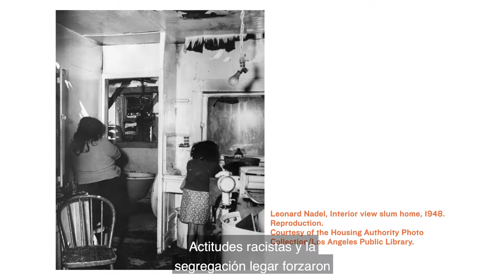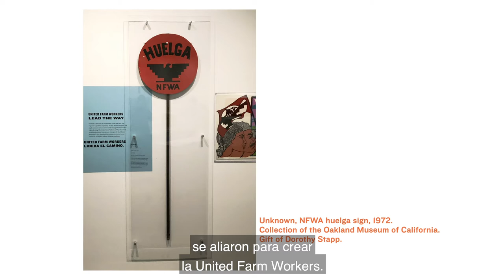VDDLM - In Exploration: Curator Erendina A. Delgadillo on the Chicano roots of El Día de los Muertos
OMCA curator Erendina A. Delgadillo discusses the Chicano roots and resilience of El Dia de los Muertos.

Photo Credits:
1. Leonard Nadel, Interior view slum home, 1948. Reproduction. Courtesy of the Housing Authority Photo Collection/Los Angeles Public Library.

2. Unknown, NFWA huelga sign, 1972. Collection of the Oakland Museum of California. Gift of Dorothy Stapp.

3. Ester Hernandez, Sun Mad, 1982. Collection of the Oakland Museum of California. Gift of Steven and Sandra Wolfe.

4. Linda Lucero, Viva la Huelga, 1976. Collection of the Oakland Museum of California. All Of Us Or None Archive. Gift of the Rossman Family.

5 & 6. Oakland Museum of California, Photo: Shaun Roberts, 2013

7. Guillermo Bejarano, Self-Help Graphics & Art procession with El Teatro Campesino, 1970s. Reproduction. Courtesy of Self-Help Graphics & Art Archive, California Ethnic and Multicultural Archives, University of California, Santa Barbara.

8. Ken Papaleo, Chicano Moratorium Committee Demonstration, 1979. Reproduction. Courtesy of the Los Angeles Herald Examiner Photo Collection/Los Angeles Public Library.

Music: De colores - Children from the School of Santa Isabel, East Los Angeles, with Los Lobos del Este de Los Angeles